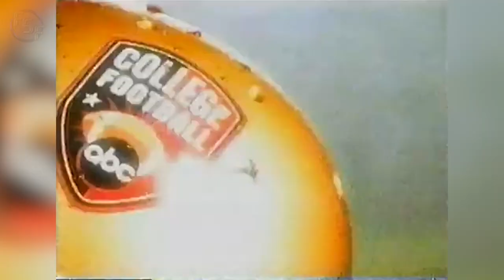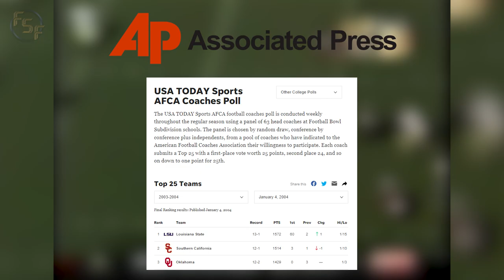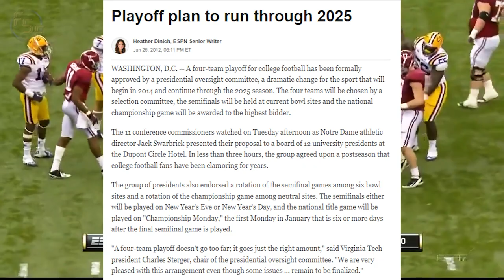The CRAZINESS That Was The 2003 College Football Season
The history of college football has seen many controversial endings to a season, and 2003 just may have the most contentious ending of them all. Three teams are left standing at 12-1 at a time with no clear path to a championship. How did the 2003 season affect the future of college football and the birth of the playoff?